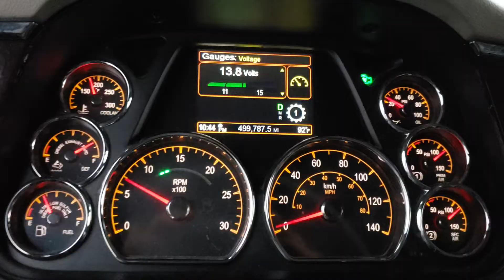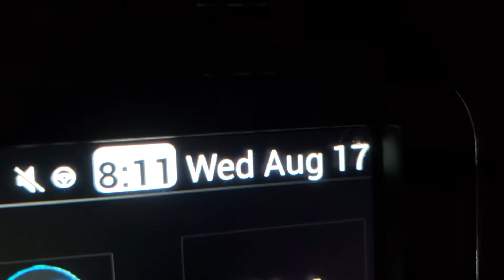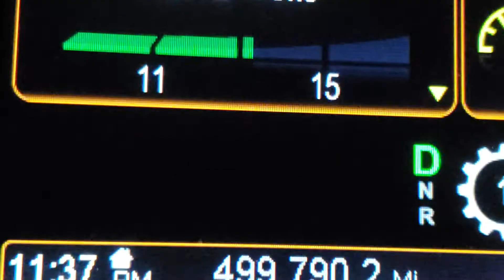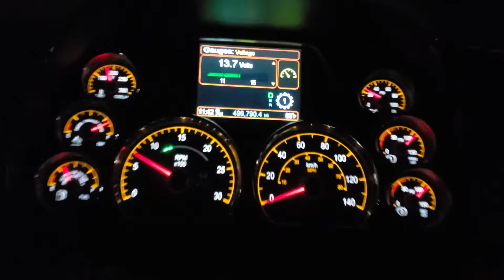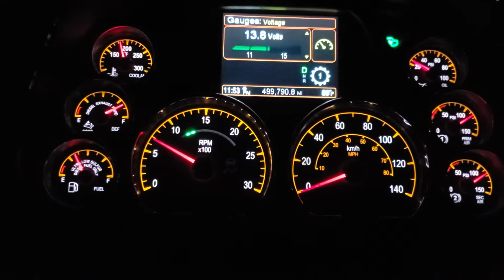Mores Film 2022-08-17 Very Heavy Traffic in Los Angels California Hwy 15.N KORKI